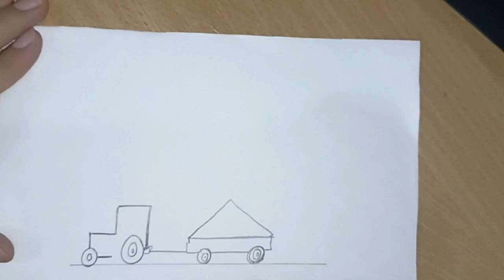Landscape with tractor easy drawing video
Learn How to draw a landscape with tractor easy : Easy Step-by-Step Drawing Tutorial for Beginners. Show you How to draw a farm tractor with landscape.  Drawing Easy Watching my video drawing lessons you will draw easily and simple. I will show you How to draw tractor Drawing is very easy and simple.  Light drawings, simple drawings only with me.

Easy landscape drawing for kids and beginners | Learn house and nature simple painting | How to draw a hut | Easy hut drawing

How to draw an easy landscape for kids and beginners in this tutorial you will learn quickly,
step by step drawing and coloring house and nature
Easy drawing for kids with RANI TOYS.